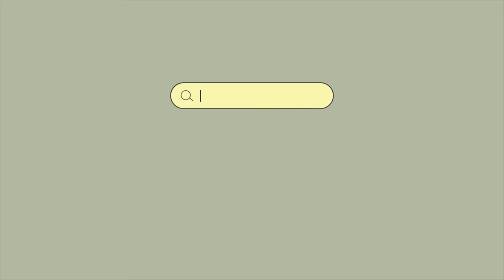i bet you know all these songs 🌈 A throwback playlist reminds you the best time of your life